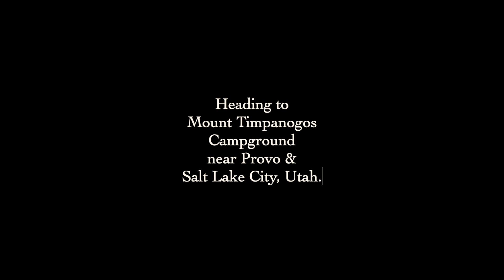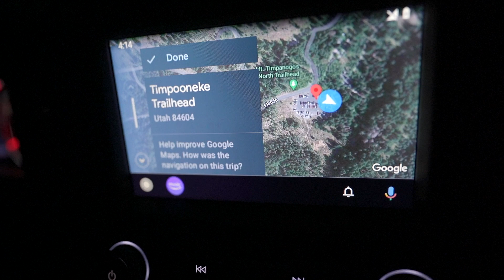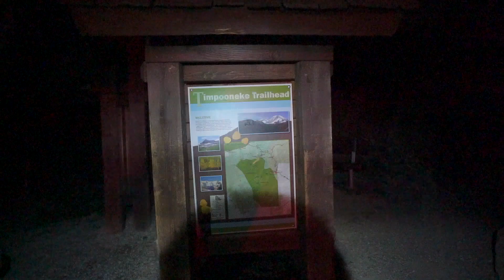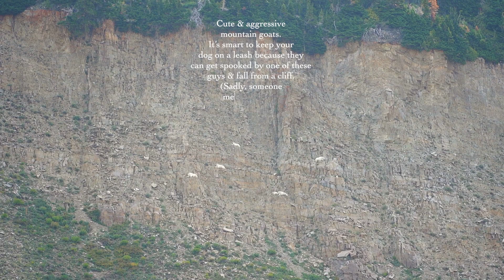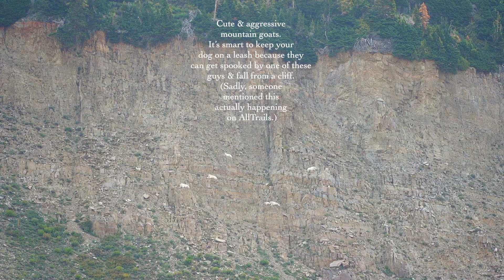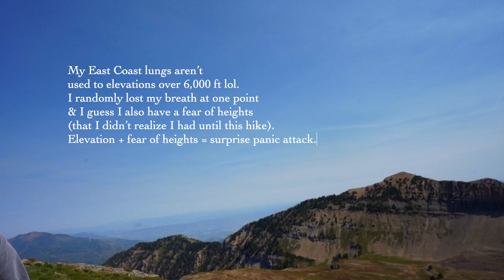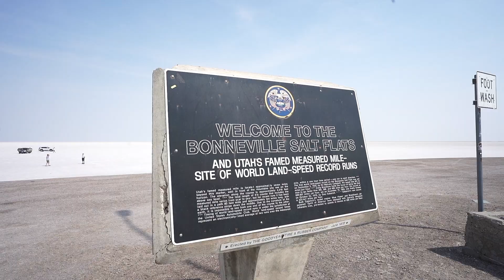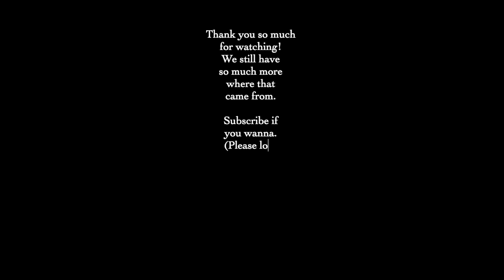Hiking Mount Timpanogos! | Northern Utah | Vlog 75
My East Coast lungs are not used to elevations over 6,000 feet. This was quite the experience for us, and you'll see why. The Mount Timpanogos hike was amazing and was also one of the most beautiful experiences we've ever had. We highly recommend if you're not afraid of heights and you're physically able. We are eager to go back!

I discovered this hike here on YouTube through amandaoutside.
Here is her amazing hiking guide!